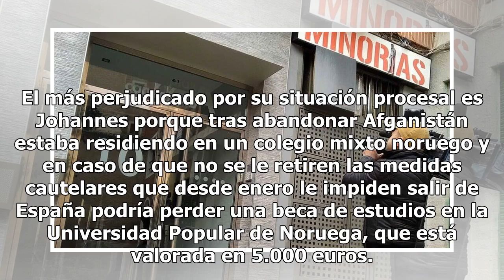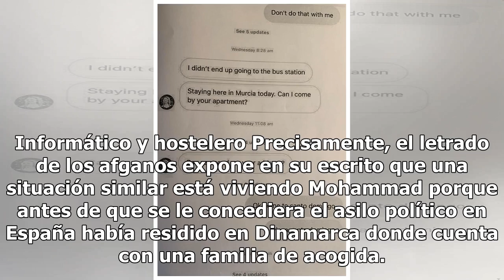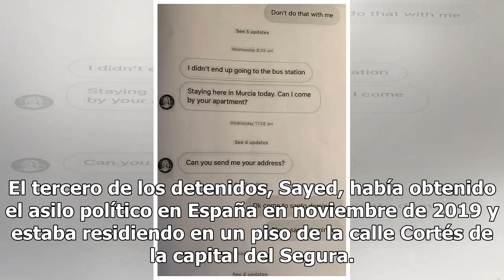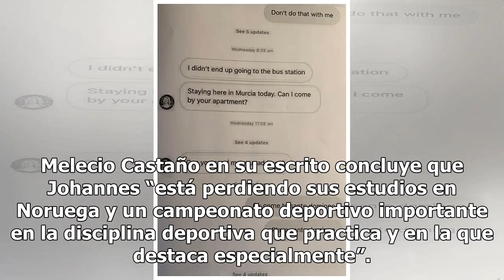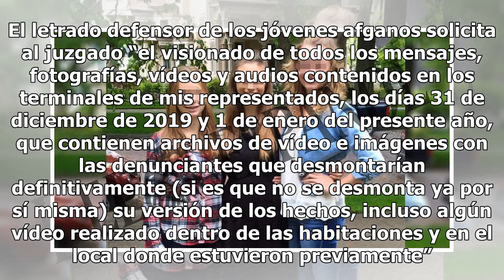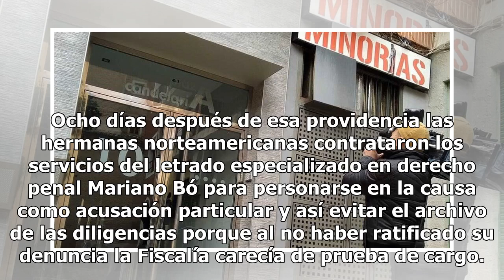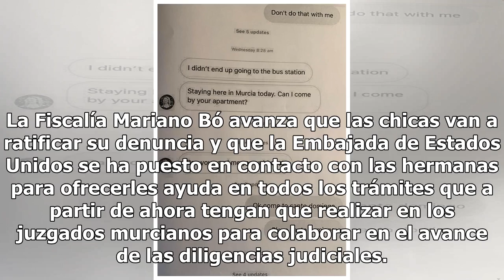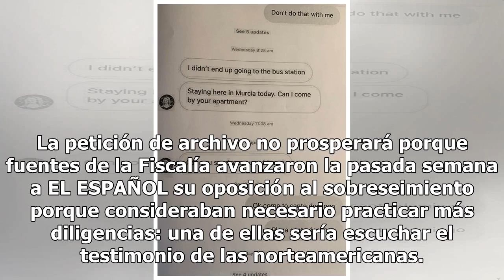La beca que puede perder uno de los denunciados por la violación de las tres hermanas en Murcia